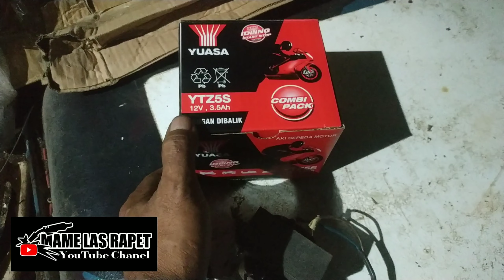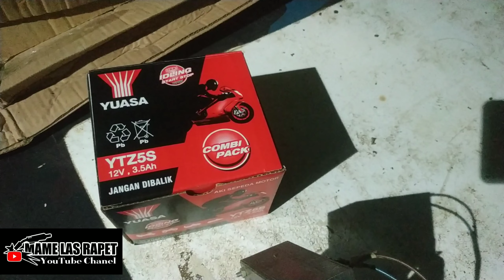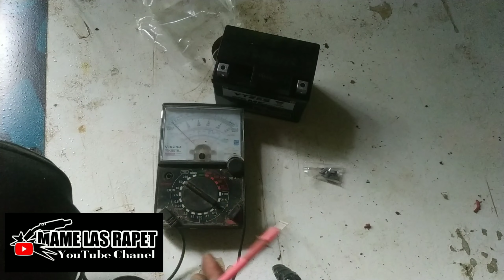cas aki ampere lebih kecil untuk ngeces aki ampere lebih besar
ngeces aki dengan cas ampere lebih kecil
pada dasarnya cas dengan ampere lebih kecil dapat digunakan untuk mengecas aki dengan ampere lebih besar, hanya waktu saja yang menjadikan lama atau tidaknya proses pengecasan
dalam vidio di atas sebuah aki baru jenis aki kering stelah ditambahkan larutan elektrolit aki tersebut memiliki tegangan langsung tanpa harus di cas dulu, walau demikian alangkah baiknya kita cas dulu untuk menjaga sel agar tidak mudah rusak